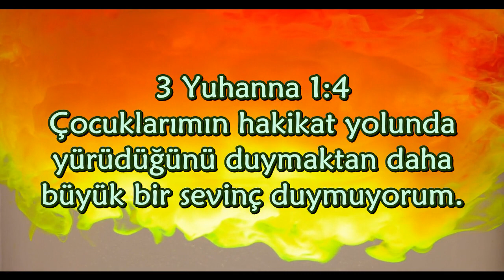If the same Spirit Medley (Turkish)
Yeshua'nınkinden daha büyük bir sevgi bulunamaz. Yahveh'nin Ruhu sevinç getirir. Yeshua'yı ölümden dirilten Ruah. Sevincim Elohim'den geliyor. Kalbinizi Yeshua'ya verin. Her Şeye Gücü Yeten Yahveh'nin önünde sonsuza kadar şarkı söyleyin ve dans edin. Kutsal Yazıları okuyun ve Kutsal Yazılara uygun olarak Elohim’in emirlerini izleyin. Yeshua seni çok seviyor. Yeshua sizin günahlarınızın bedelini kendi hayatıyla ödedi.